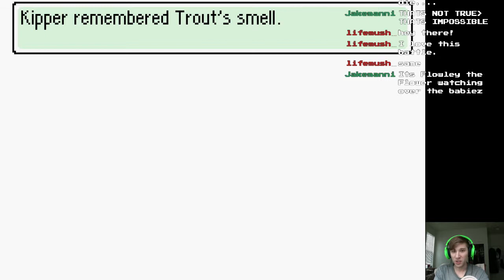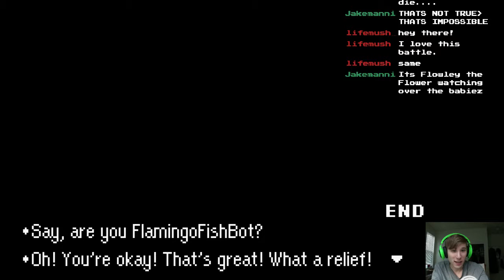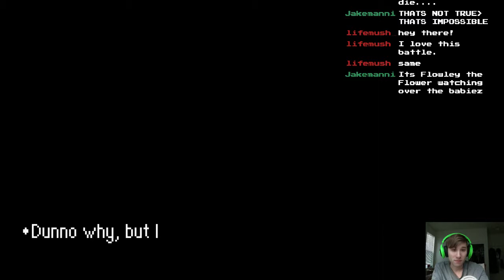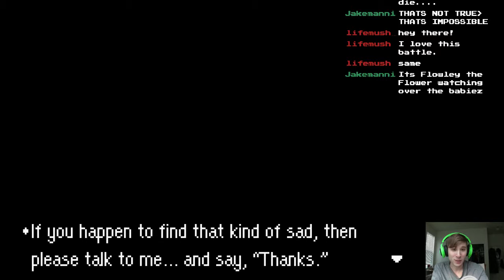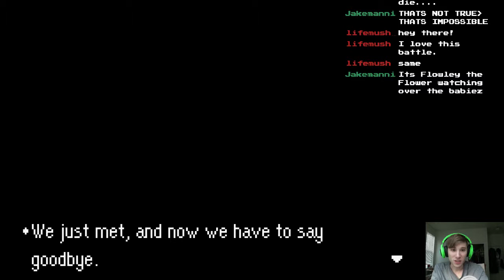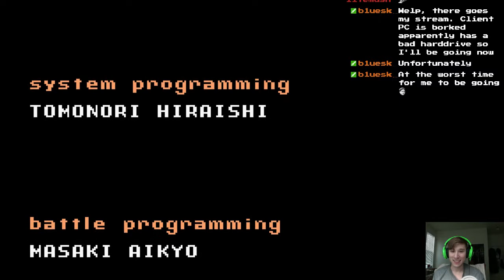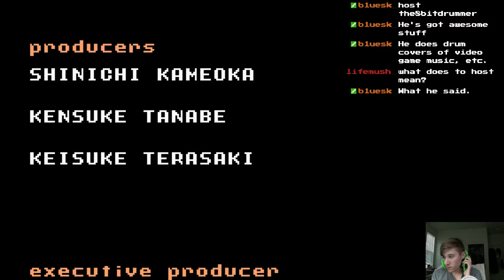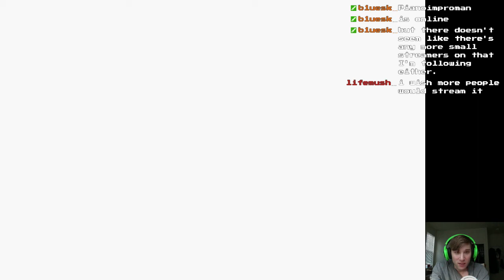Mother 3 Finale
The last few boss battles of Mother 3, the credits, the prologue, and me rambling for a bit.